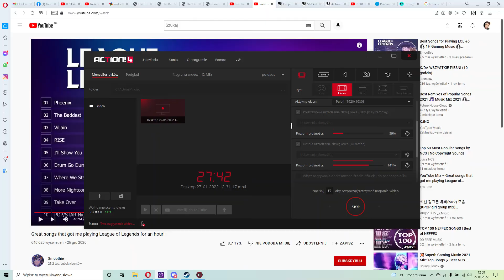Elyon Jak ulepszać Przedmioty